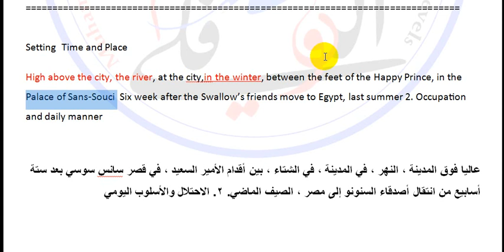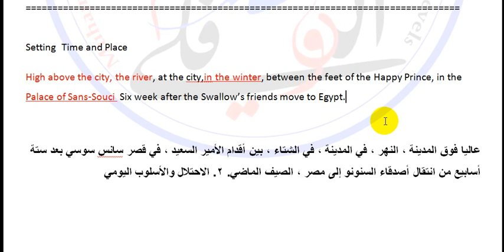2- شرح قصة الامير السعيد Happy Prince | شرح الـ setting | المرحلة الثانية - قسم اللغة الانكليزية.